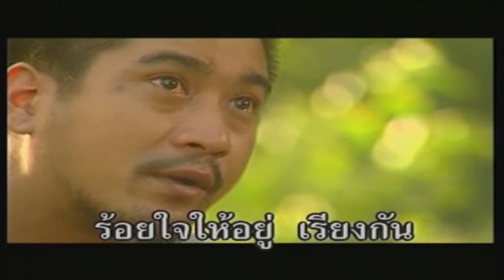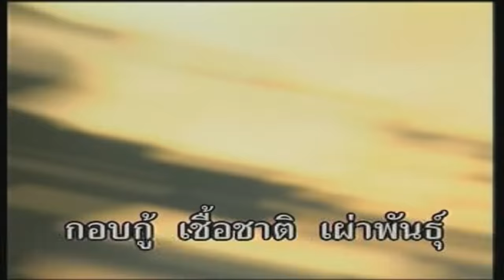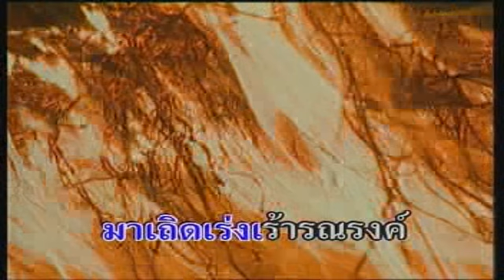เก็บแผ่นดิน - เก็บแผ่นดิน HD